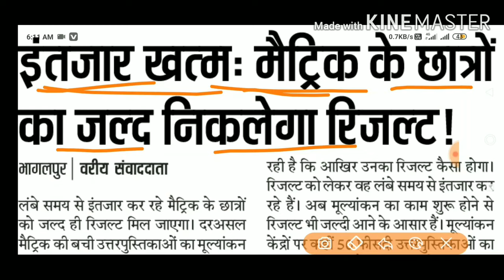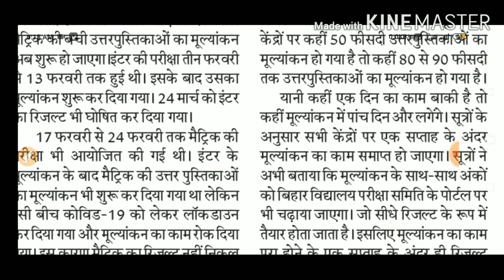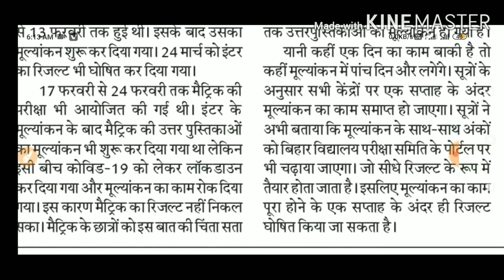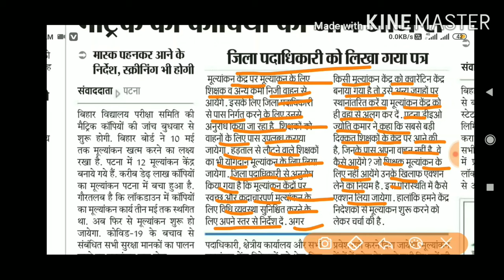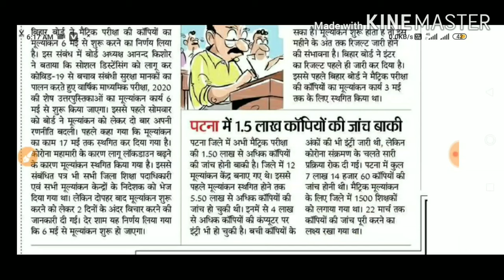इंतजार खत्म : मैट्रिक कॉपी जांच आज से शुरू रिजल्ट फाइनल तिथि जारी Bihar Board Matric result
इंतजार खत्म : मैट्रिक कॉपी जांच आज से शुरू रिजल्ट फाइनल तिथि जारी Bihar Board Matric 10th result 2020